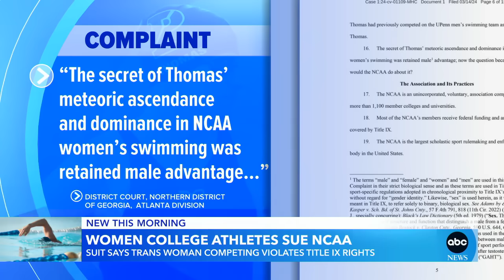College athletes file lawsuit over NCAA's transgender policy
A group of current and former elite athletes say that allowing swimmer Lia Thomas, a transgender woman, who competed in the national championships in 2022 violated their Title IX rights.